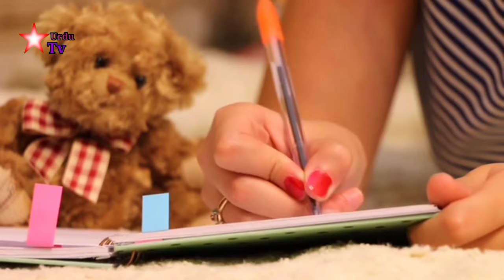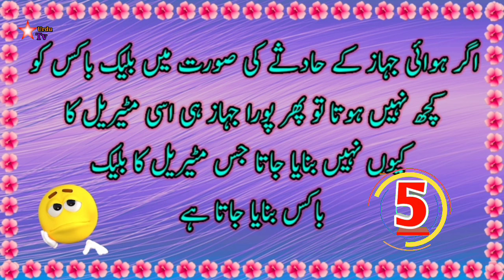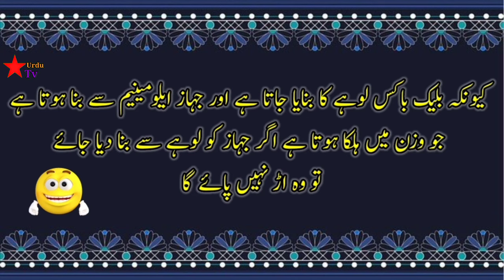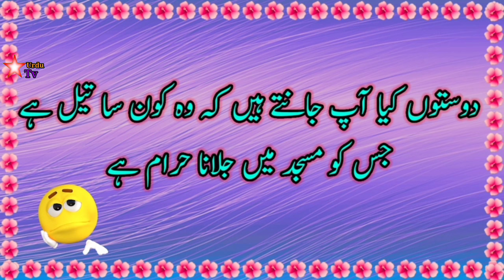5 mazedaar or demaghi mushkil paheliyan||Star TV Urdu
Very interesting and amazing information Urdu general knowledge answer questions.
Urdu paheliyan and hindi facts knowledge.